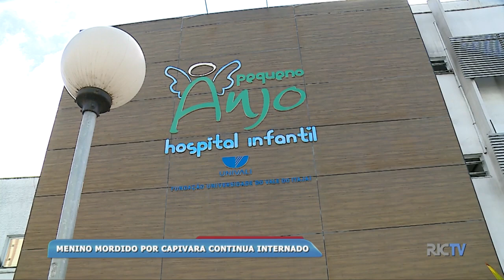Menino de cinco anos mordido por capivara em Balneário Camboriú continua internado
Uma criança de cinco anos, mordida por uma capivara, em Balneário Camboriú continua internada no Hospital Pequeno Anjo. Apesar dos machucados, o quadro de saúde é estável. O caso alerta para os perigos do contato com animais silvestres.